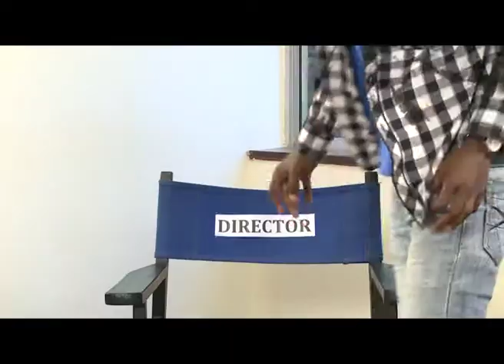Bring out the star in your child.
Looking for a fun and creative place for your child to spend their holiday? Bring out the star in them by signing them up for the Afttrec Be A Star workshop from 20th April